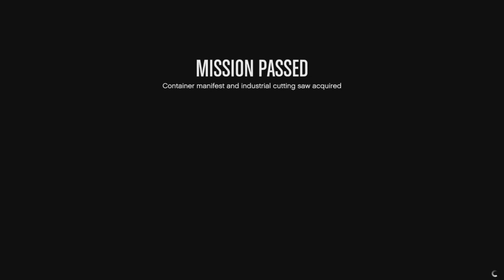PS5: Solo ECU job with preps - 2021_9_6_*